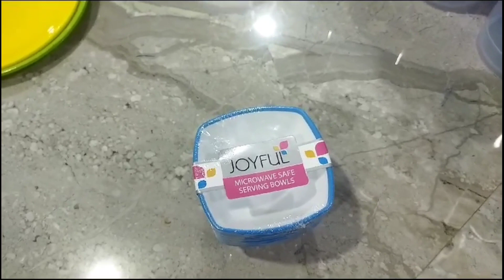Cheapest kitchenware products